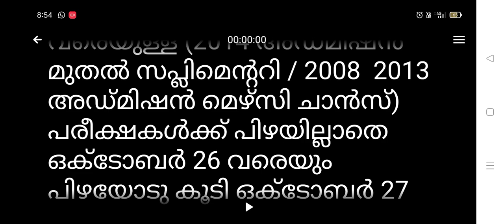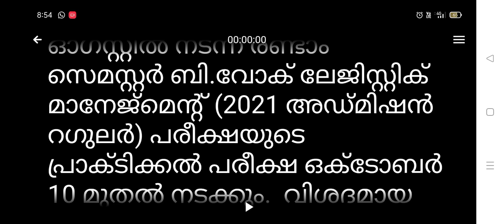mg university latest news in malayalam | mg university new notifications/update